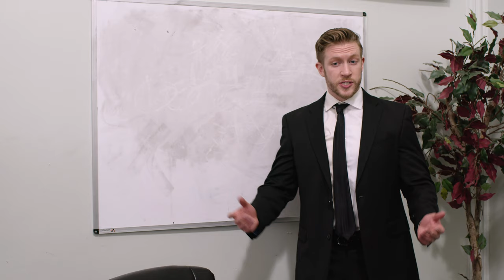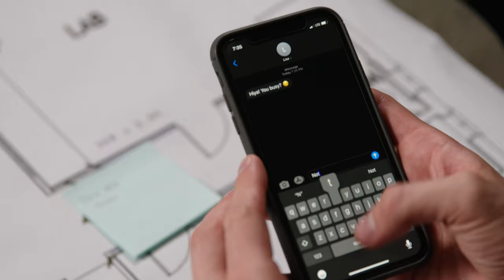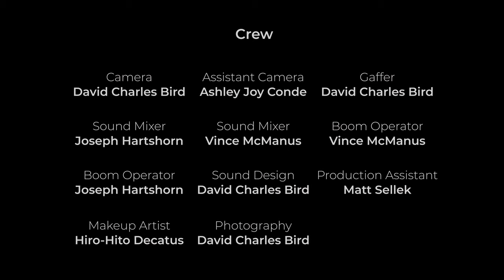The Blueprint (Official Movie)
Directed and Produced by Hammerthon Conde